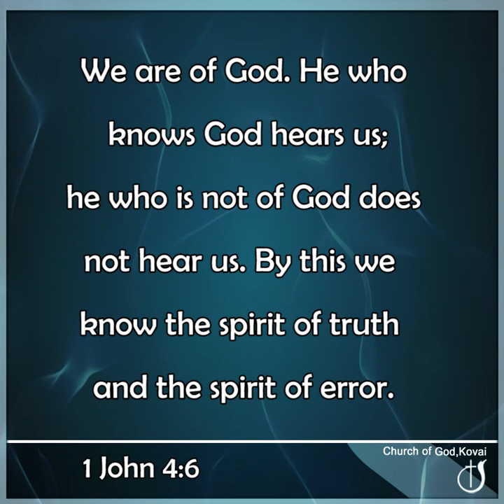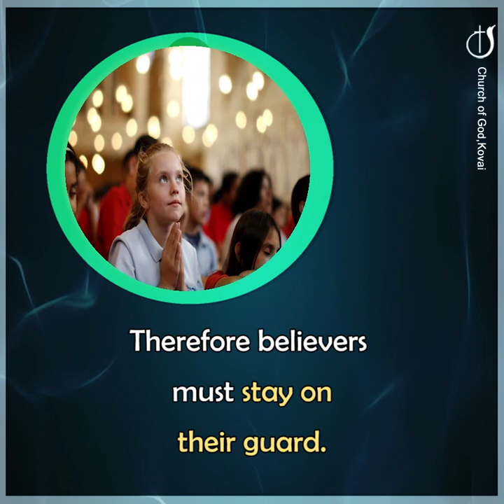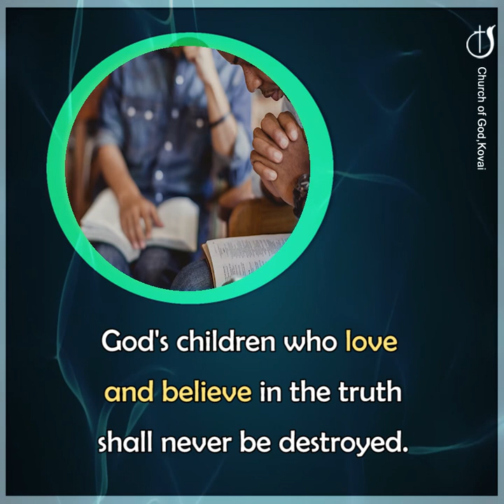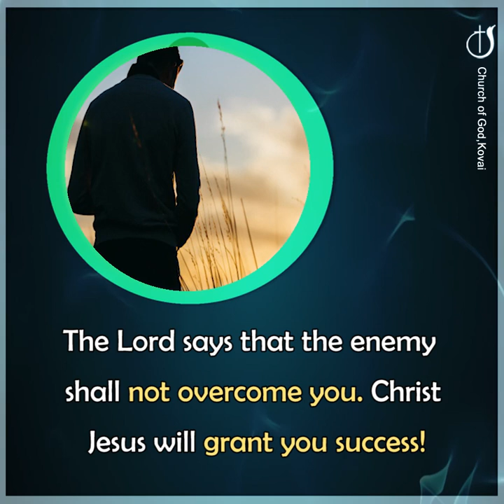CHURCH, BE ON GUARD!